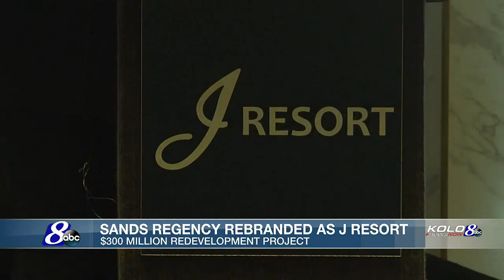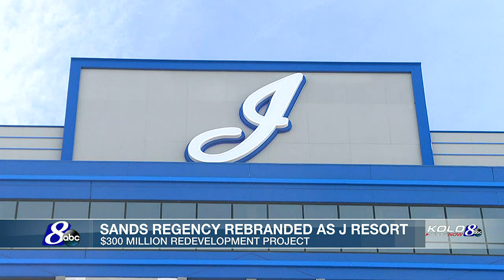Sands Regency rebranded as J Resort